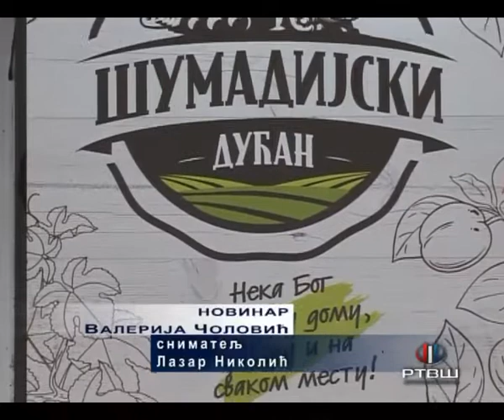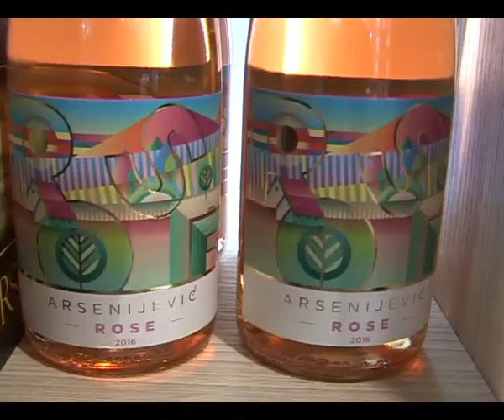RTV Šumadija - Vina